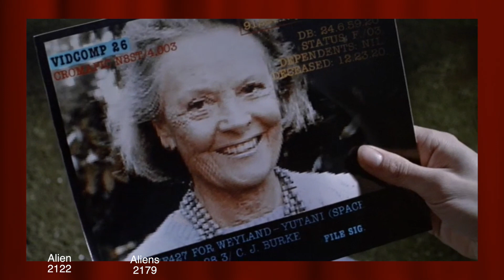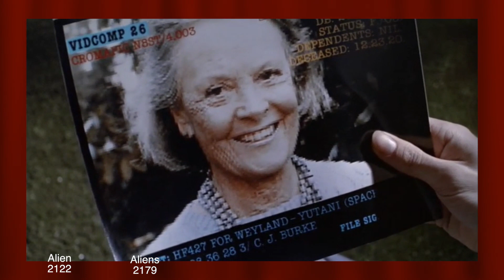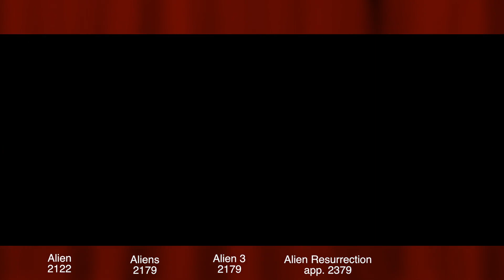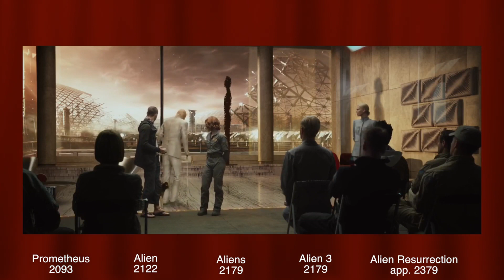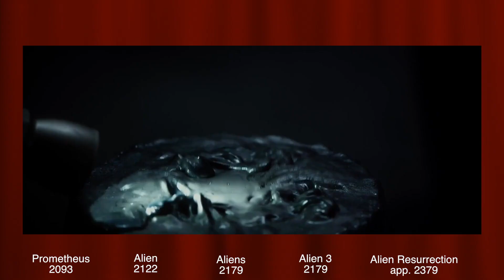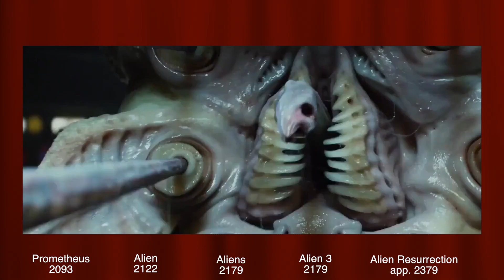Sci-Fi Timelines Episode 4 : Alien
Join me in the future as i explore the continuity and timeline of the Alien series.